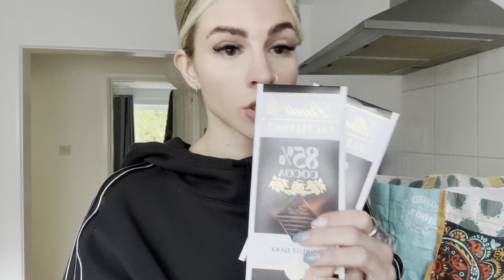NATURAL BODYBUILDING FIGURE PREP | PEAK WEEK #1